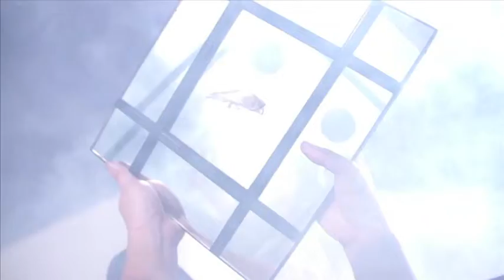Raul Pintos 1